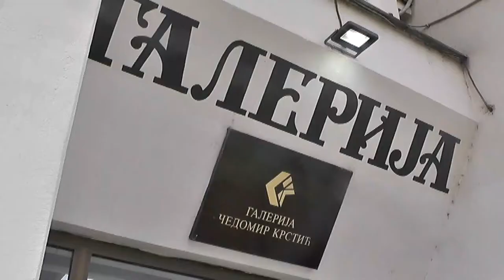IZLOŽBA RADOVA SA KONKURSA ''MLADI I EKOLOGIJA'' SUTRA U GALERIJI